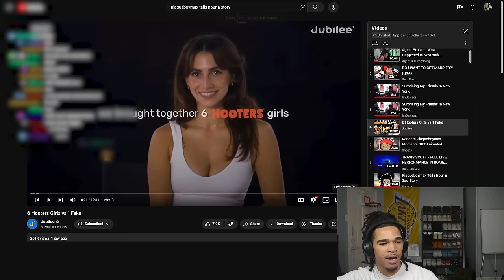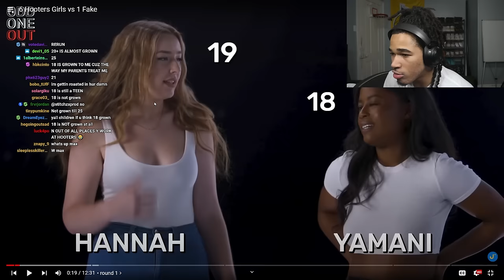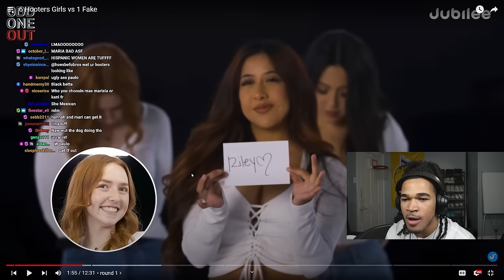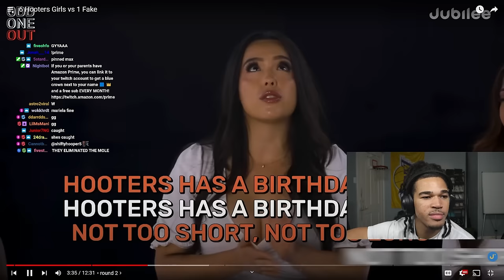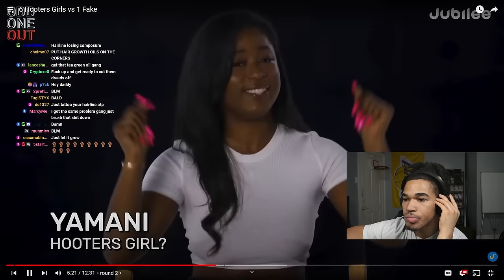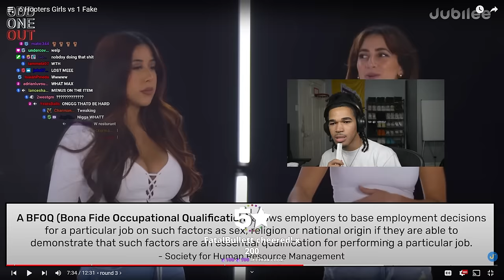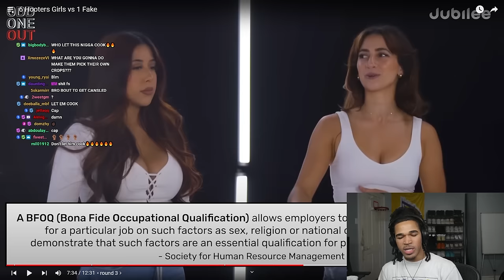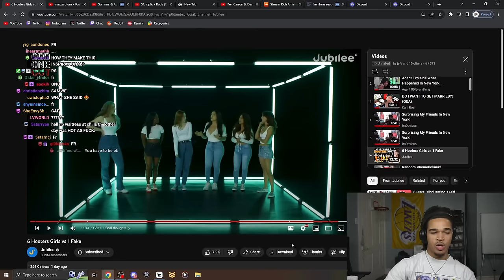I wasn't even worried about who the mole was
In this video, plaqueboymax reacts to 6 Hooters Girls vs 1 Fake - jubilee !